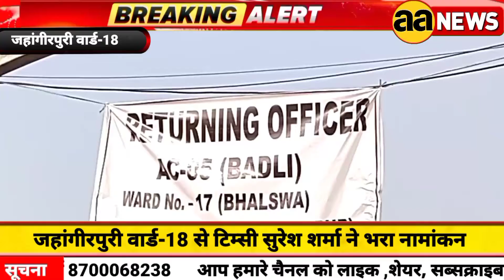Jahangir puri Ward-18 से AAP Candidate टिम्सी सुरेश शर्मा ने भरा नामांकन